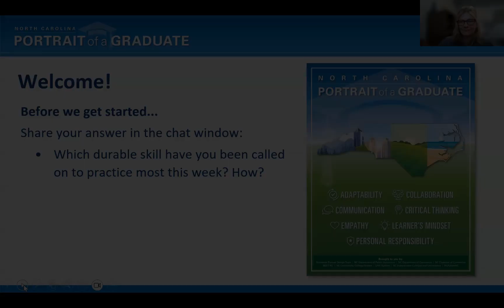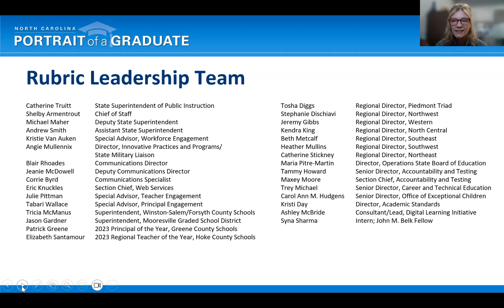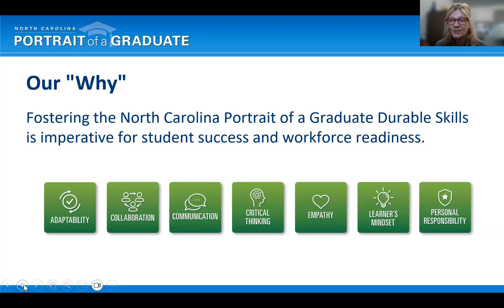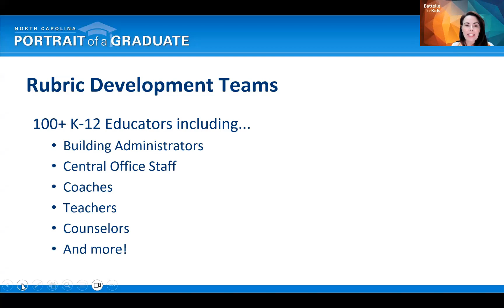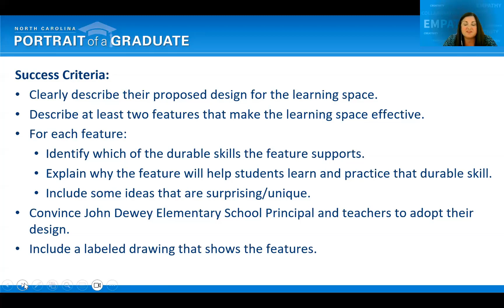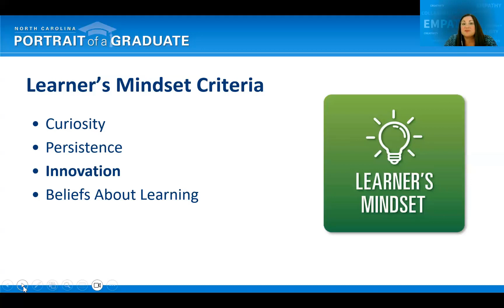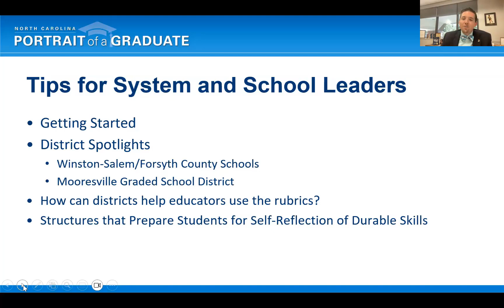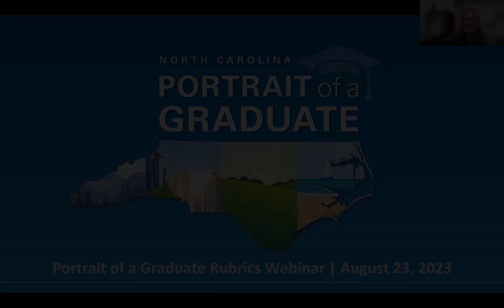North Carolina Portrait of Graduate Rubrics Webinar - August 23, 2023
Recorded webinar from Aug. 23 to help educators understand and implement the newly released Portrait of a Graduate (POG) rubrics and supporting documents.

Participants learned more about the POG and process, reviewed new resources and learned more about getting started with the Rubrics and supporting documents.